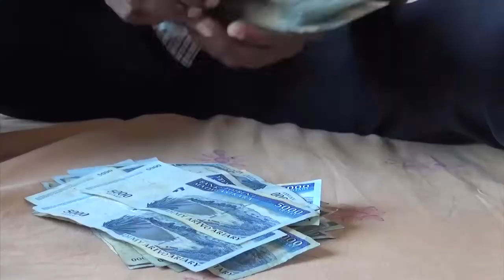Saison 005 - Episode 026